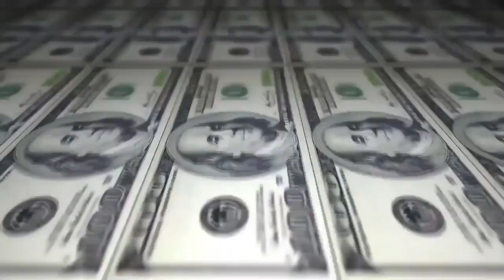Samurai vs Anjo - Batalha do Barão - BXD vs RJ - 2016